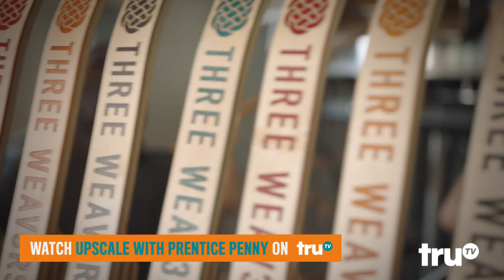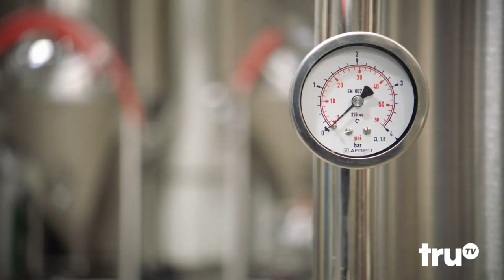Upscale with Prentice Penny - Prentice's Brewery Tour | truTV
Prentice visits a brewmaster at a local brewery to learn how beer is made.

About Upscale with Prentice Penny:
Upscale with Prentice Penny is an all-new lifestyle series helmed by the noted showrunner, writer and producer and infused with his comedic sensibility. The unscripted series will premiere 12 episodes in its first season. In each half-hour episode, creator and host Prentice Penny will embark on a journey to demystify what it takes to live an upscale life, exploring a variety of topics ranging from food and drinks to travel and fashion. From buying a better bottle of wine to getting a custom-made suit for less than some off-the-rack options, Upscale with Prentice Penny is about offering viewers ways to live a more elevated lifestyle by unlocking a world that often feels unattainable.